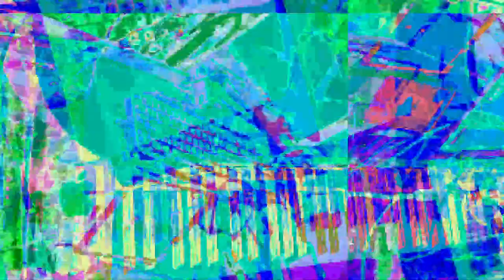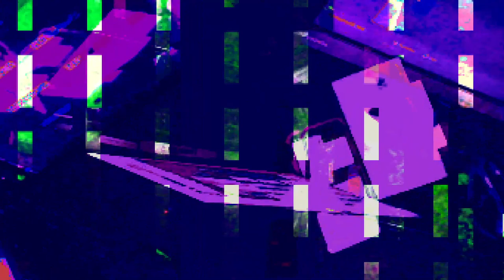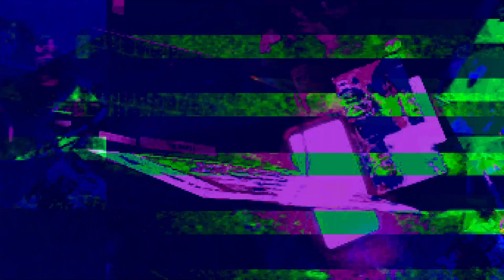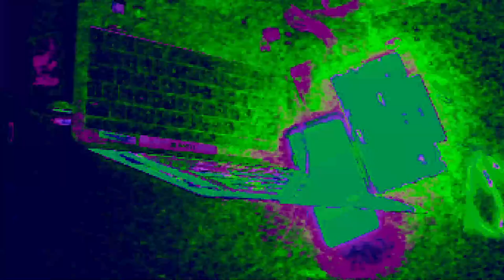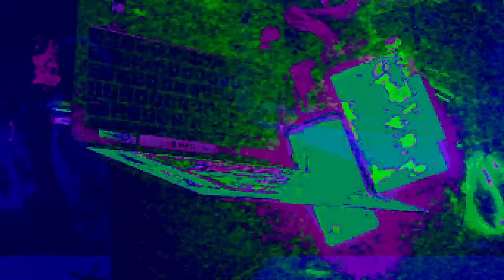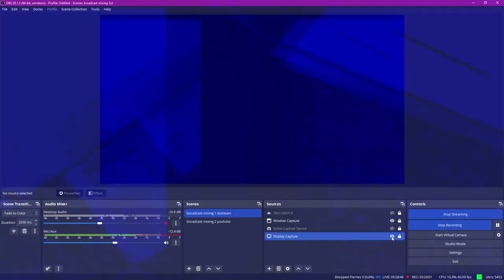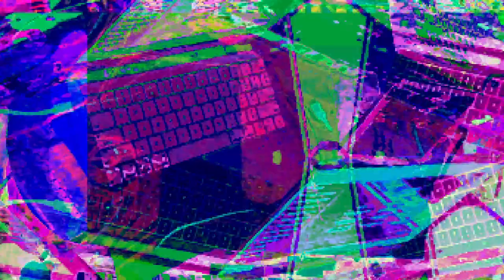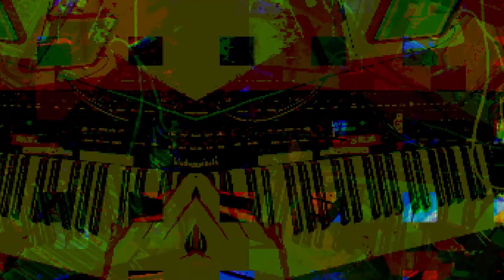[EPILEPSY WARNING] *Photosensitivity Warning*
I am a psychic artist making prophetic videos.  I used to sit in a 12 step meeting with a sketch pad and draw peoples faces after a few minutes I would have a recognizable image of a face then that person would walk into the meeting I never knew who they were or that they were going to be walking in the meeting but they would be the face I had created... Psychic art by a psychic artist.  In 2005 I would watch my computer graphics and psychically draw out of the random changes in the visuals what was going to happen in the future.. today my video visuals are able to do the same thing... it's much more obvious for me these days.. the prediction of the future.. You can see this happening as well and interpret my videos for a future experience in your life.  You just have to pay attention to the details and connect them to ideas or images you recognize and then see and know what will happen for you too.